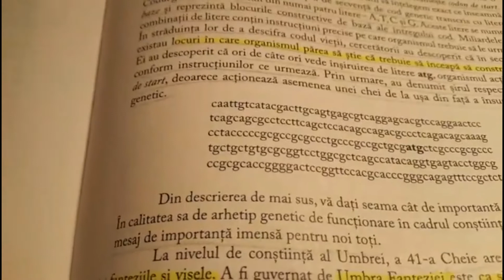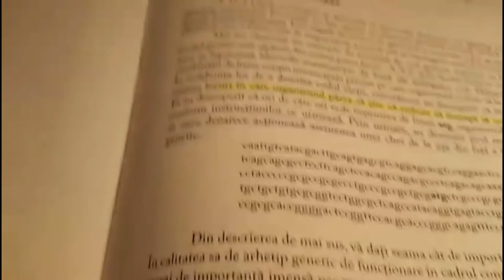P 41 Fantezia